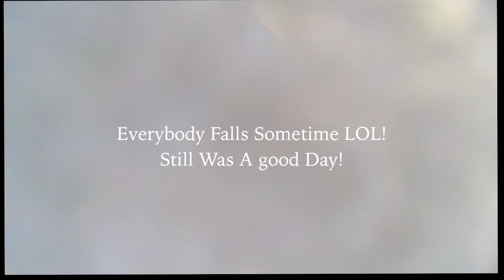Arctic Cat, Polaris, And Yamaha Snowmobiles Going For A Rip!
Went out riding on the sleds, Good times and great fun. Watch till the end, someone lost control. lol